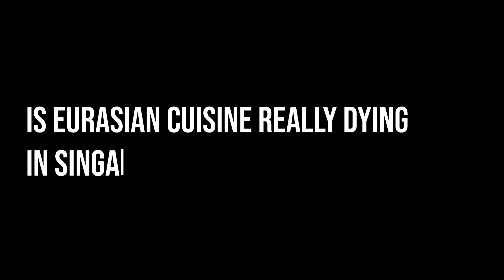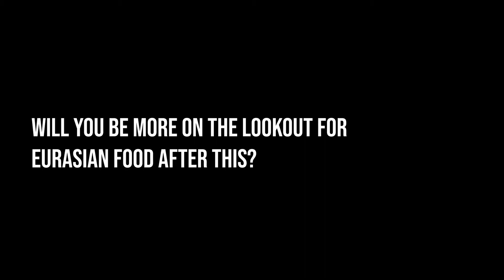Is Eurasian Cuisine Dying in Singapore?